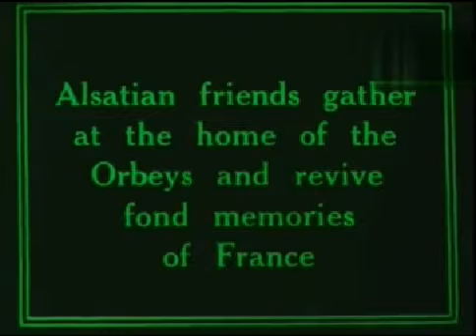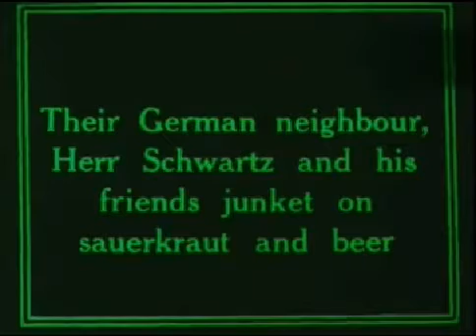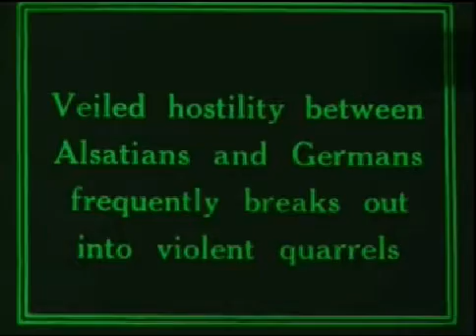Alsace (Henri Pouctal, 1916, English version): Incipit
New soundtrack: Excerpts of Gustav Mahler's Symphony n° 4 in G major and Gabriel Fauré's Sonata in A major op. 13, European Archive, Creative Common Licence, Public Domain Marche Lorraine and Badonviller Marsch.